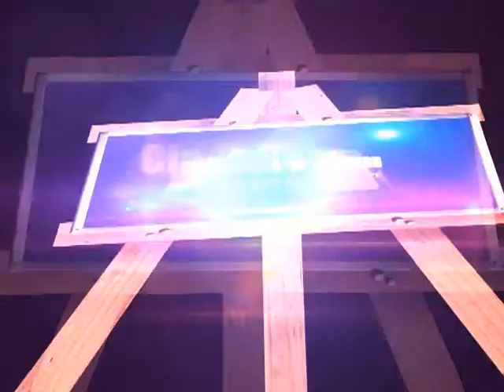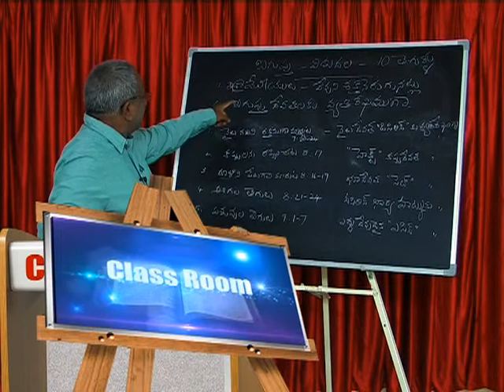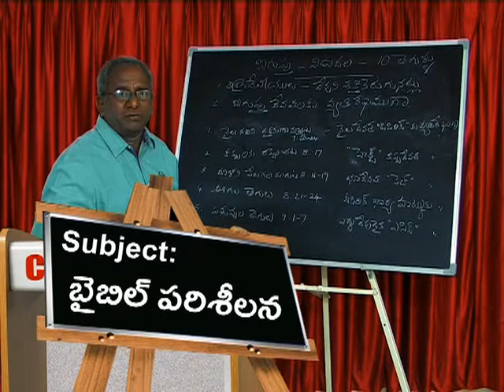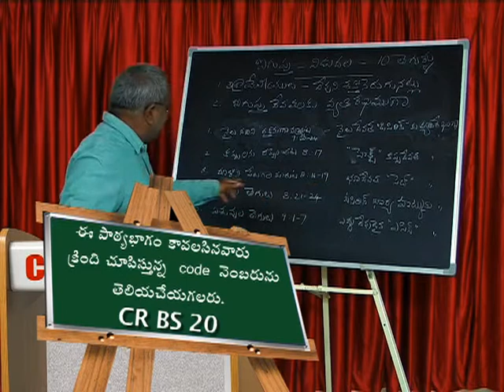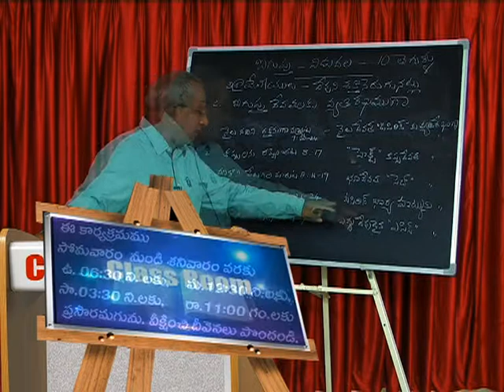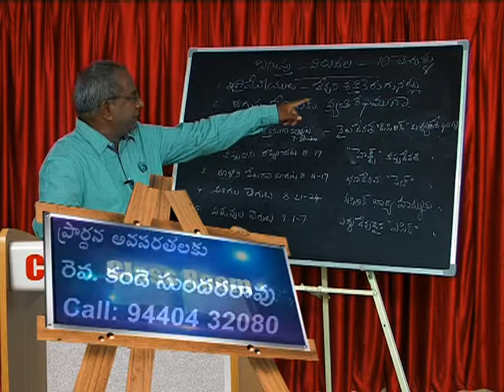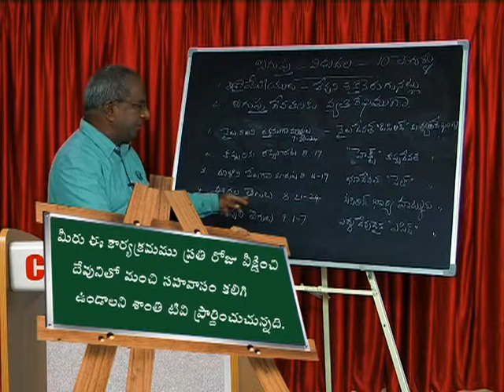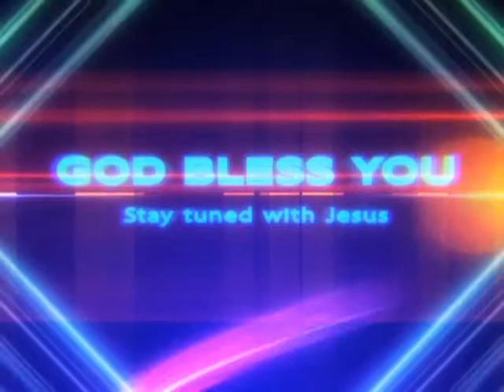20 Epi Rev K Sundhar Rao